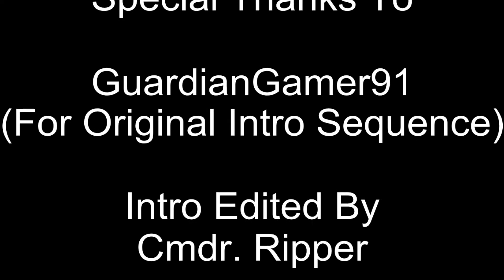RR BTW Episode 14